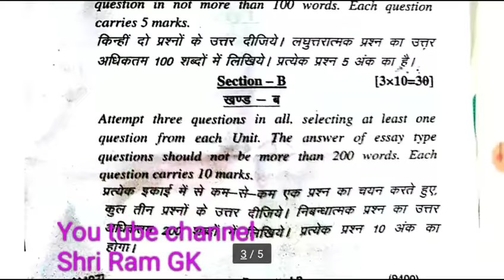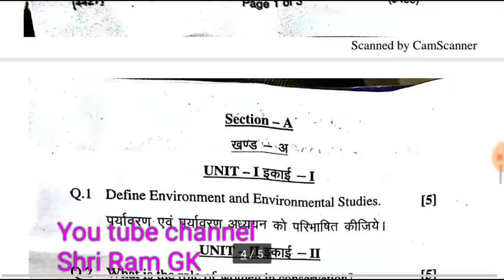B.ed 2nd year Paper, Environmental Studies. ||MDSU MLSU JNVU Kota, पर्यावरण अध्ययन